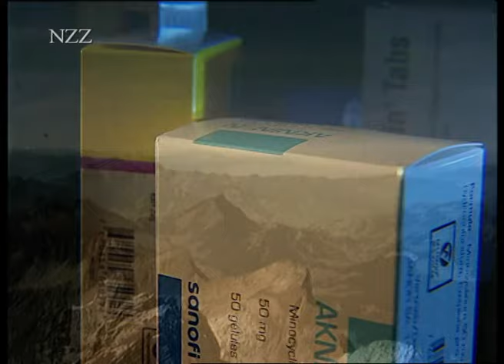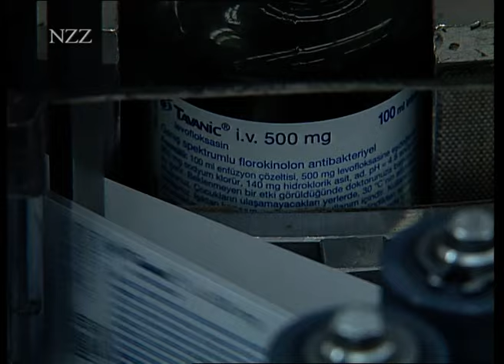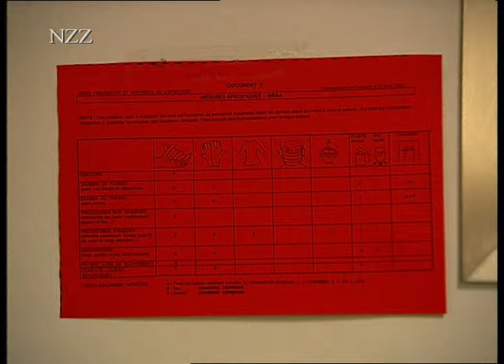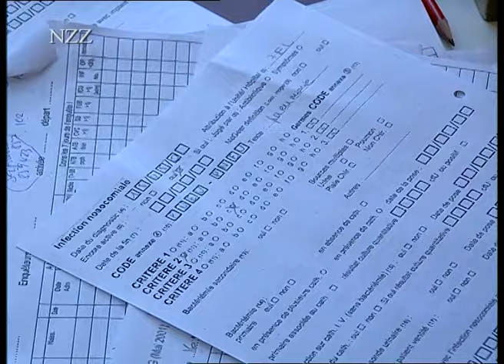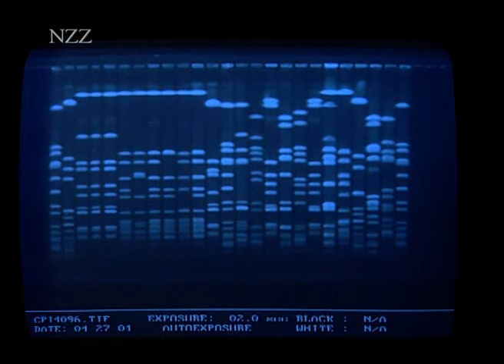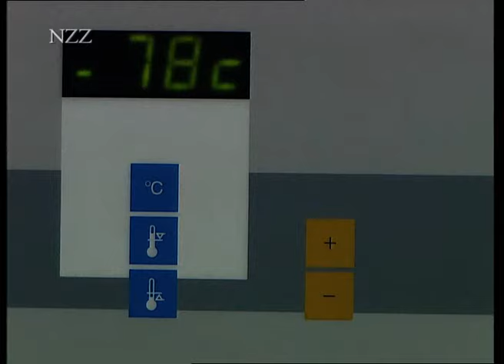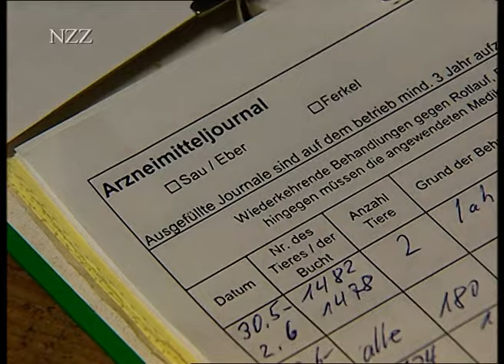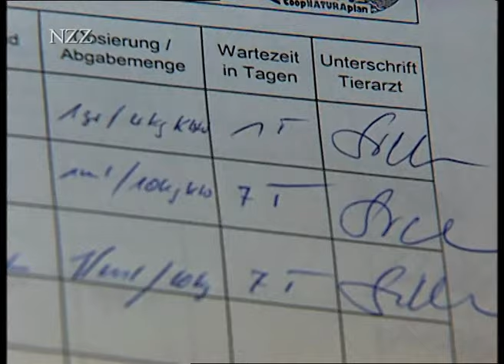Die List der Bakterien (2001)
Seit der Entdeckung des Penizillins vor über 50 Jahren hat sich die Industrie im Wettlauf zwischen einem Antibiotikum und der Resistenzentwicklung von Bakterien immer wieder durchsetzen können. So einfach aber gibt sich die Natur nicht geschlagen; einzelne Bakterienfamilien, vor allem in Spitälern, entwickeln Multiresistenzen, bei denen selbst teure und nur in Notfällen eingesetzte Reserveantibiotika nutzlos sind. Der Kampf gegen Multiresistenz in Spitälern und Labors.

► «NZZ Format»: Dok-Filme der «Neuen Zürcher Zeitung»: jeden Donnerstag um 23 Uhr auf SRF1 und sonntags um 19 Uhr 10 auf 3sat.